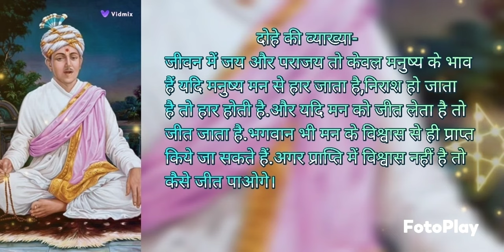कबीर के दोहे-जब तू आया जगत में लोग हंसे तू रोय...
country India Haryana,